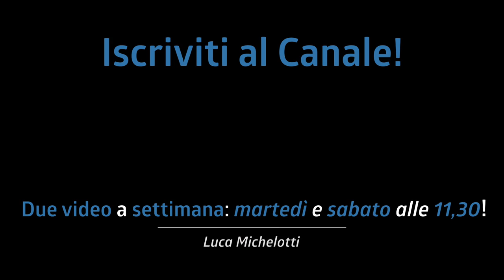Ho DIMENTICATO lo sgabello! Il risultato È STATO OTTIMO!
Tempo fa ho dimenticato lo sgabello! Il risultato è stato ottimo, ho suonato molto più tranquillo e rilassato!

♬ My gear:
Kits: